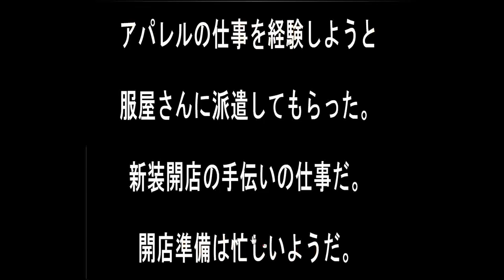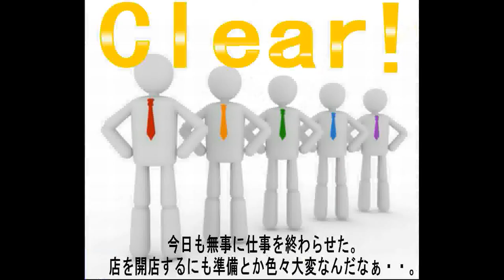Sonohigurasi7's Work Apparel Escape Walkthrough